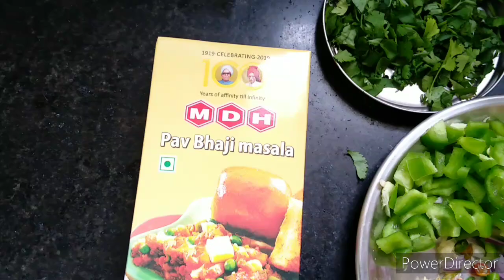pao bhaji recipe...home made..easy